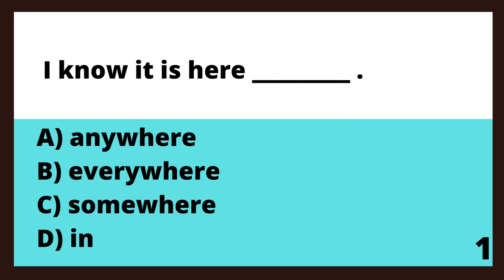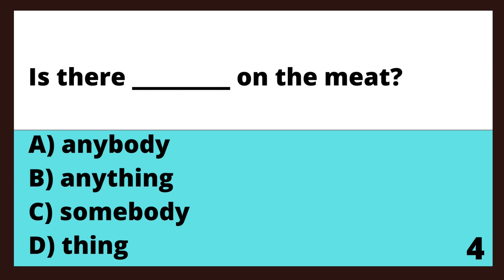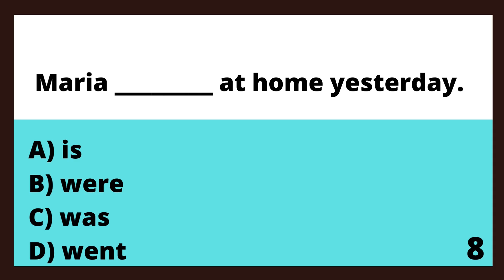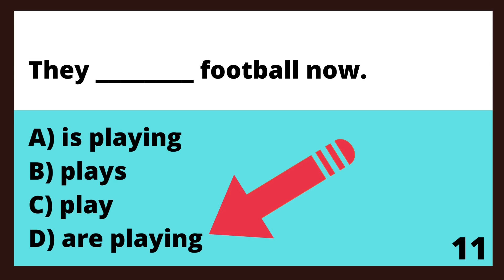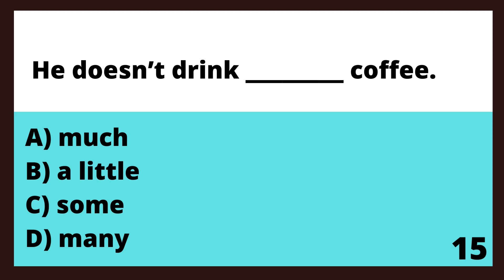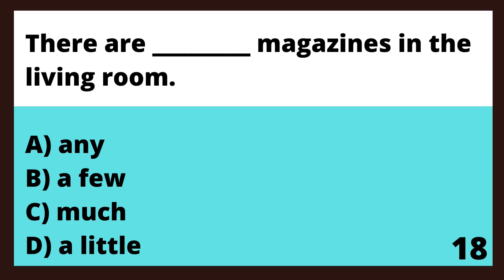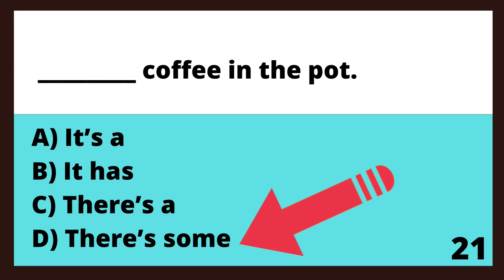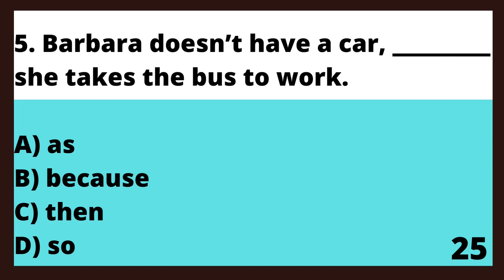📢 CAN YOU PASS? - EASY ENGLISH QUIZ - TEST YOUR KNOWLEDGE NOW!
A fun way to learn and test your knowledge!